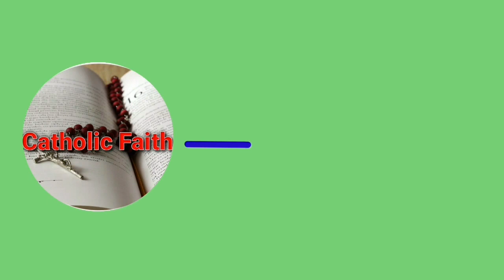The 1st Epistle of St. Paul to Timothy | New Testament | Douai Rheims Bible | Catholic faith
1st Epistle of St. Paul to Timothy | New Testament | Douai Rheims Bible | Catholic faith

The First Epistle of Paul to Timothy, usually referred to simply as First Timothy and often written 1 Timothy, is one of three letters in the New Testament of the Bible often grouped together as the Pastoral Epistles, along with Second Timothy and Titus. The letter, traditionally attributed to the Apostle Paul, consists mainly of counsels to his younger colleague and delegate Timothy regarding his ministry in Ephesus (1:3). These counsels include instructions on the organization of the Church and the responsibilities resting on certain groups of leaders therein as well as exhortations to faithfulness in maintaining the truth amid surrounding errors.

This historical relationship between Paul and Timothy is one of mentorship. Timothy is first mentioned in Acts 16:1. His mother Eunice, and his grandmother, Lois, are mentioned in 2 Timothy 1:5. All that we know of his father is that he was a Greek, not a Jew (Acts 16:1).

Paul's second visit to Lystra is when Timothy first connected with Paul (1 Timothy 1:2; 2 Timothy 3:11). Paul not only brought Timothy into the faith but he was Timothy's main mentor in Christian leadership (Acts 16:3), having done church planting and missionary journeys together. Timothy would have received his authority to preach in churches directly from Paul who of course was the greater known and accepted of the two and an apostle. Timothy's official position in the church was one of an evangelist (1 Timothy 4:14) and he worked with Paul in Phrygia, Galatia, and Mysia, Troas, Philippi and Berea (Acts 17:14) and continued on to do even more work in Athens, and Thessalonica for the church (Acts 17:15; 1 Thessalonians 3:2) not to mention his work in Corinth, Macedonia, Ephesus and greater Asia. Timothy was also noted for coming to Paul's aid when Paul fell into prison (Philippians 1:1, 2 Timothy 4:13). Despite not being required due to the ruling of the Jerusalem council, Timothy took circumcision himself in order to be a better witness among the Jews. According to church tradition he was loyal to Paul's wishes and stayed and worked in Ephesus until he finally suffered a martyr's death himself.